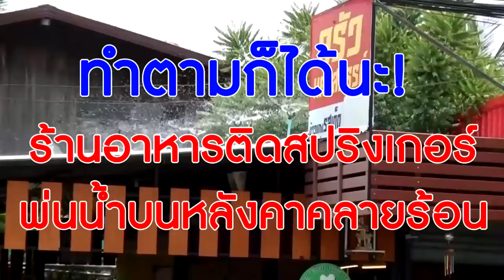ทำตามก็ได้นะ!ร้านอาหารติดสปริงเกอร์พ่นน้ำบนหลังคาคลายร้อน